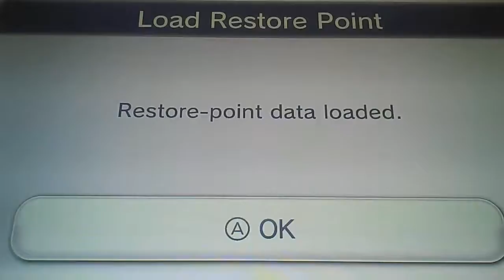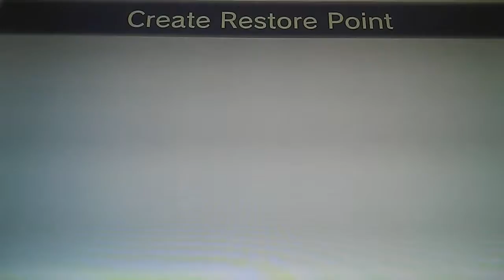Let's Play Meta Knightmare: Episode 6: Garden in the Sky